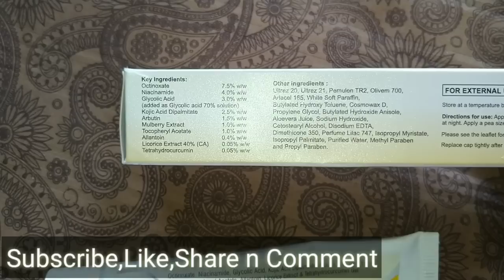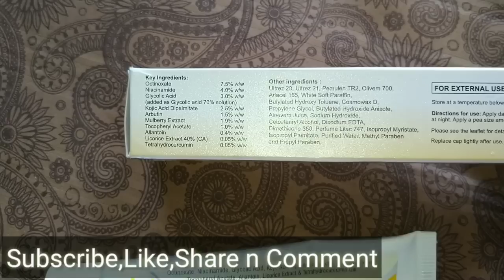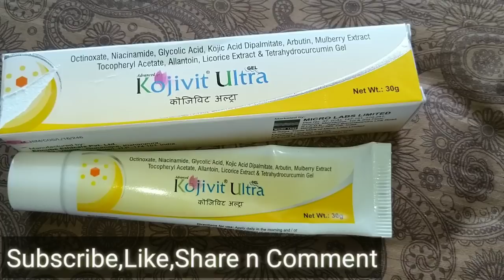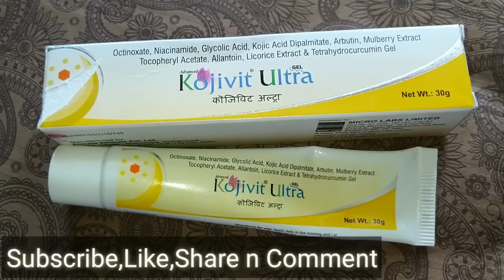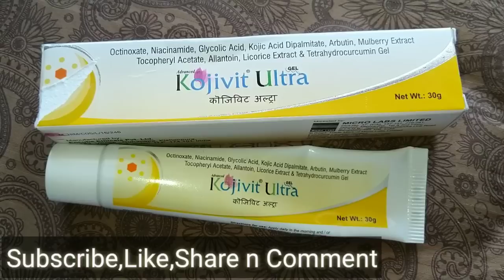Kojivit Ultra Gel Cream Review- Dermatologist Recommended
Hello friends, in this video I have reviewed the Kojivit Gel Cream a skin lightening cream which helps to remove hyperpigmentation, melasma,dark spots,uneven skin tone, discoloration. Hope you find it informative.